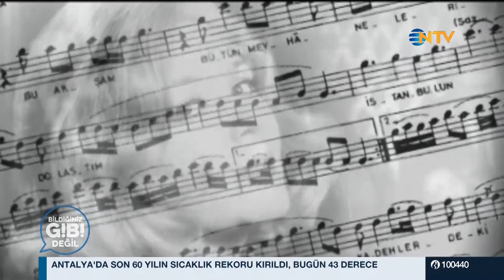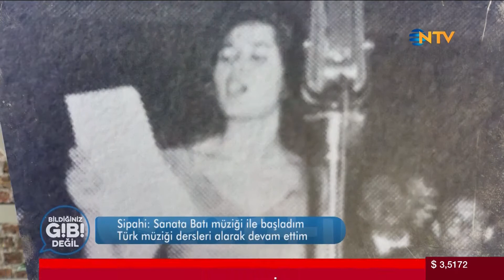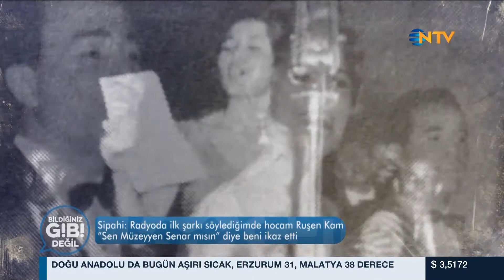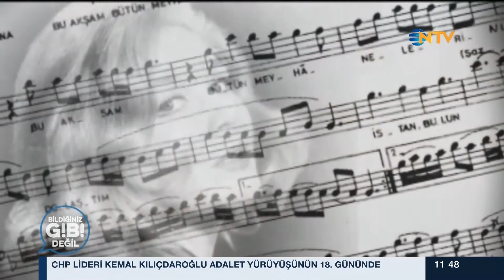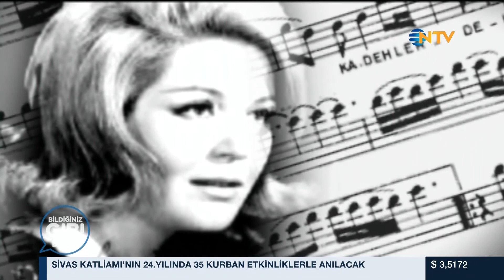Bildiğiniz Gibi Değil 2 Temmuz 2017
Akademisyen, eleştirmen ve küratör Hasan Bülent Kahraman ile hiçbir şey "Bildiğiniz Gibi Değil"... "Bildiğiniz Gibi Değil"de bu hafta Prof. Dr. Hasan Bülent Kahraman; Nesrin Sipahi'yi konuk edecek. Sipahi, sanata nasıl başladığını ve unutamadığı anılarını paylaşacak. Bildiğiniz Gibi Değil, 2 Temmuz Pazar 11.15 NTV'de...